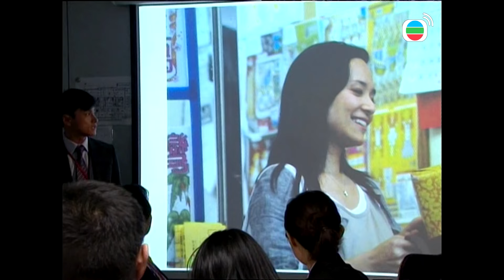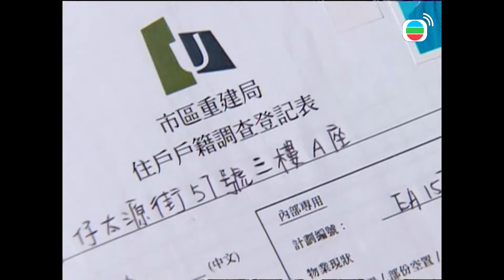Hành Động Liêm Chính cắt tập 10 - 2 - Ngày lên xe hoa cũng là vướng vào vòng lao lý.